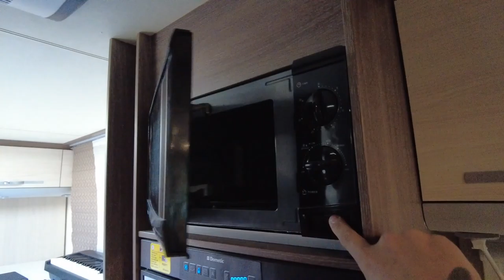VLOG 2 - BUILDING A CAT DOOR IN A RV | MOM & DAD BOUGHT A NEW CARTHAGO! | HARRO IN EUROPE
While Tymeck build a complete solar and electrical system in SAM his RV, Wietze and Linda bought a new RV, check out this Carthago! What a day!